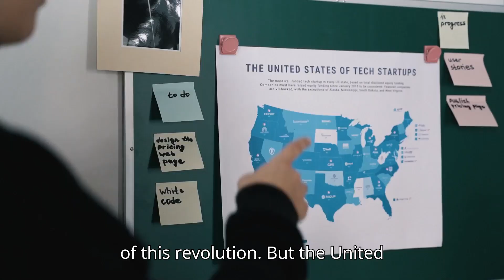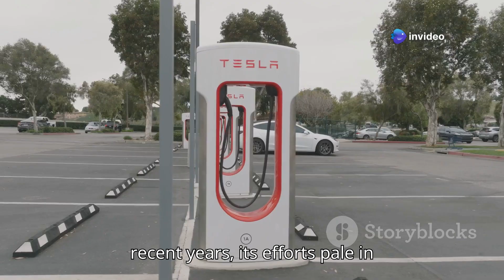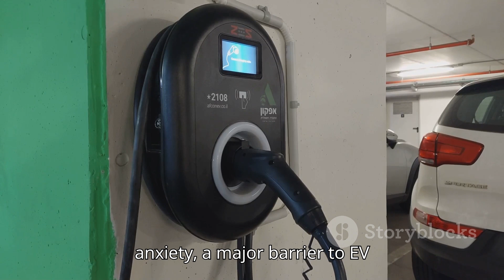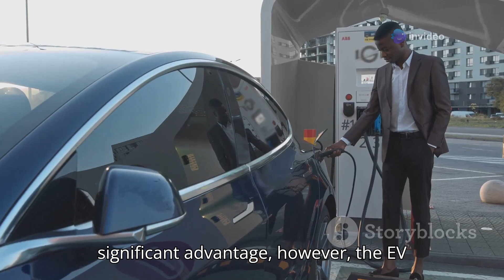Why China is winning the EV war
The Biden administration set a climate goal that 50 percent of all new car sales in the US would be electric by 2030. Meanwhile, China reached that milestone this year, in 2024. This video explains how China was able to fast-track EV adoption and develop an EV battery that rivals what any other country has been able to do so far. It’s been a decade of government strategies that have created some of the biggest battery companies in the world, like CATL and BYD.

The Biden administration wants to keep Chinese cars and batteries out of the country — but our video explains what kind of position that puts the US in in terms of meeting its own climate goals.